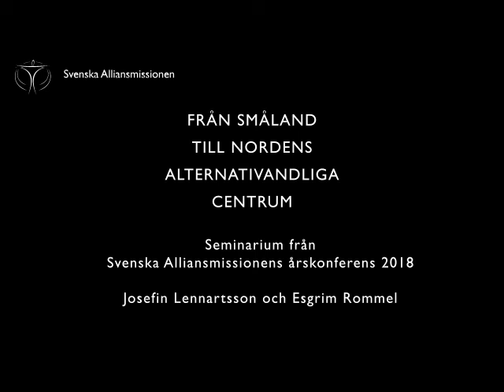SAM:s årskonferens 2018: Seminarium, Josefin Lennartsson och Esgrim Rommel (ljudinspelning)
Från Småland till Nordens alternativandliga centrum.

Seminarium från SAM:s årskonferens 2018, Josefin Lennartsson och Esgrim Rommel.